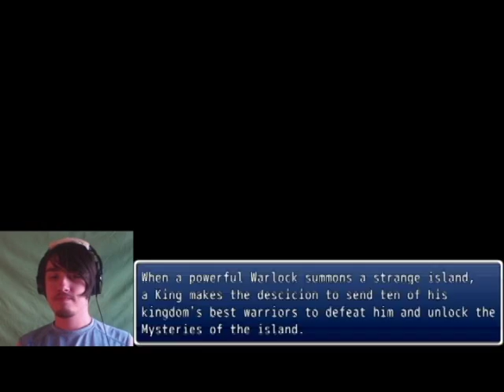Flip Flop Island - First Look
I play Flip Flop Island, a game made by a friend with RPG Maker.  The game is in the early alpha stage and doesn't have much content, yet somehow I played for forty-five minutes.